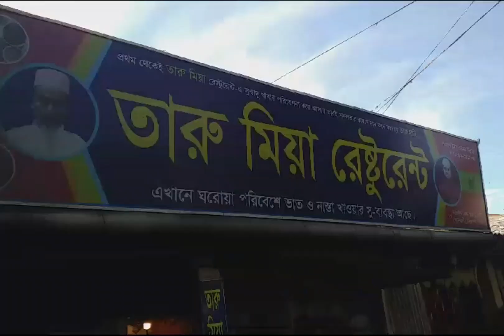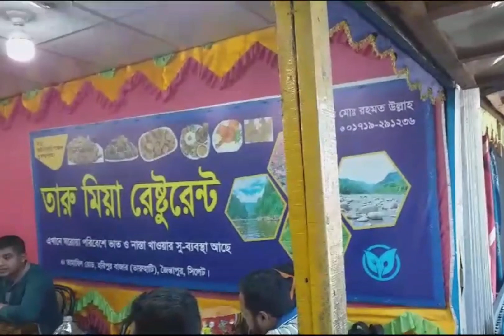সিলেটের এর বিখ্যাত রেস্টুরেন্ট হরিপুর হাঁস দিয়ে বাঁশ খাওয়ার জন্য হরিপুর 😊